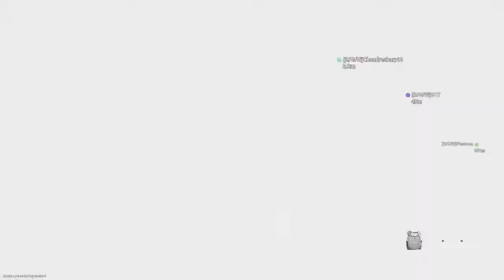Lets Make Them Pay The Price With Captain John Price